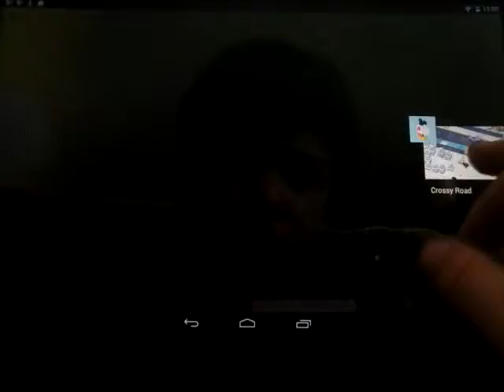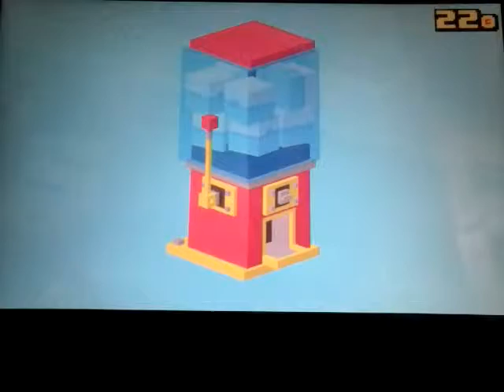CROSSY ROAD#1 : ÇA COMMENCE EN AYANT DE LA CHANCE !!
YO
Aujourd'hui première vidéo sur crossy road.